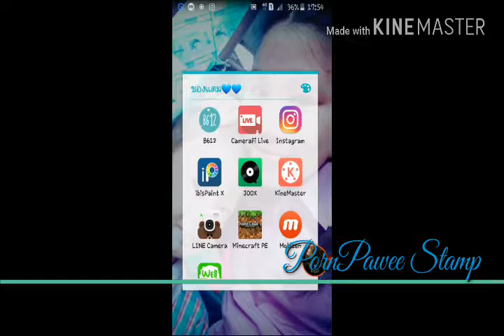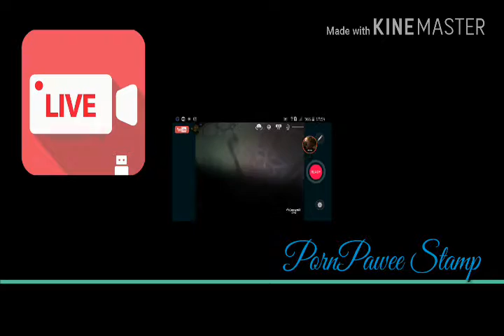สอนไลฟ์ในยูทูป